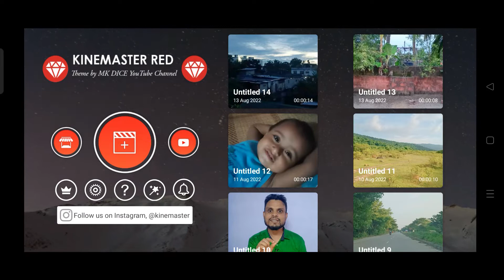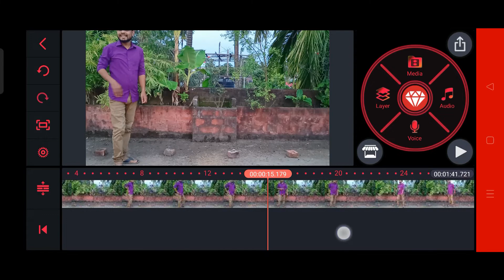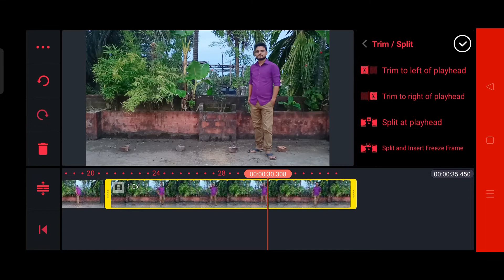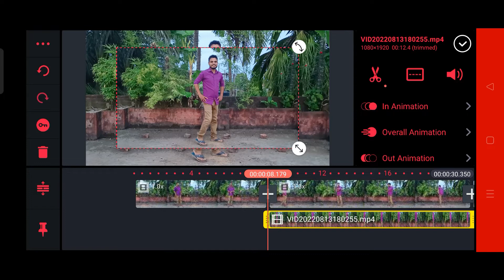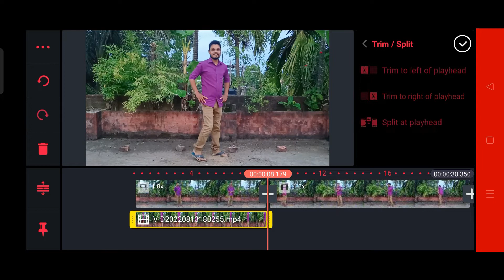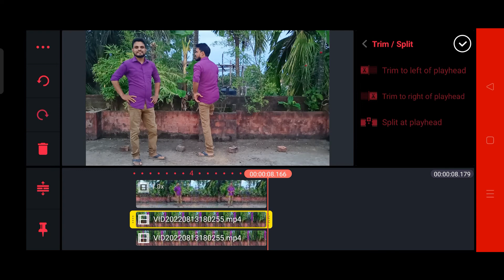How to make clones on kinemaster || Kinemaster se double role kaise kare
How to make clones on kinemaster ||
kinemaster se double role kaise kare ||

equipment:
realme 7 mobile

Tripod Stand

Green Screen

judwa kaise kare kinemaster se
double part in kinemaster
editing by kinemaster
how to edit double part on kinemaster
kinemaster se kaise edit kare
kinemaster se editing sikhe
double role sikhe
edit in kinemaster
kinemaster
double role play in kinemaster
kinemasterseediting sikhe

My equipment:

Video shooting by realme 7
one boya mic
One tripod